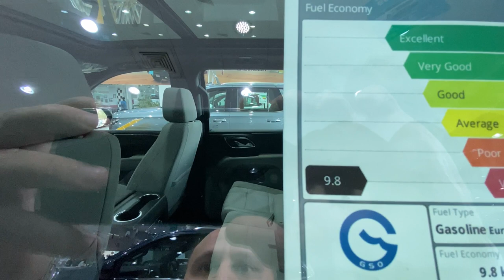مواصفات شيفروليه تاهو الجديدة LT 2021